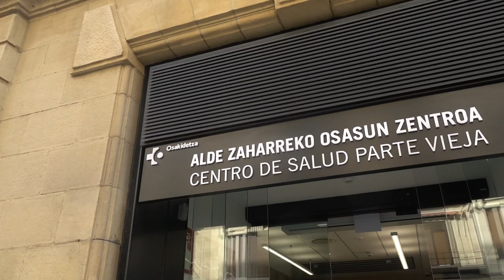Parte Zaharreko osasun zentroa